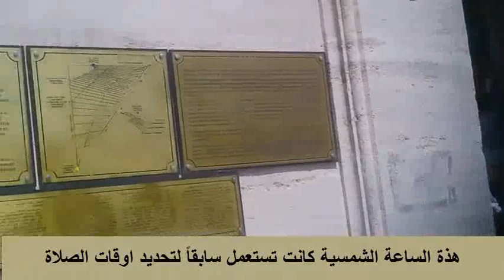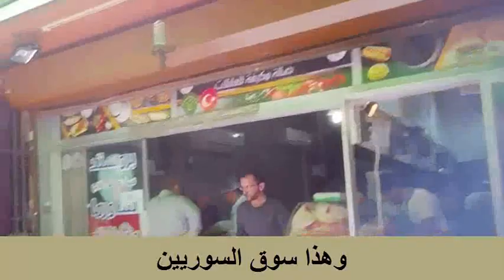23) -مسجد السلطان محمد الفاتح في تركيا إسطنبول ( الفاتح)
قناة ترصد الأماكن السياحية في مدينة اسطنبول
وبعض معروضات المحلات في شوارع اسطنبول المشهورة.
مسجد الفاتح  وهذا المسجد بني في عهد الدولة العثمانية. يوجد في منطقة الفاتح في
مدينة إسطنبول التركية. وهو مثالا عظيما على فن العمارة الإسلامية التركية في
إسطنبول. ويمثل مرحلة مهمة من تطور فن العمارة التركية القديمة. وقد سمي هذا
المسجد على اسم السلطان محمد الفاتح،
 9) -أسواق منطقة ايمينونو اسطنبول سوق التوابل
5)-بازار اسطنبول قسم الأقمشة
محطة مترو فوق البوسفور
4)- سوق محمود باشا في اسطنبول